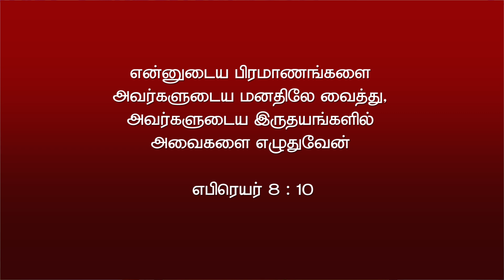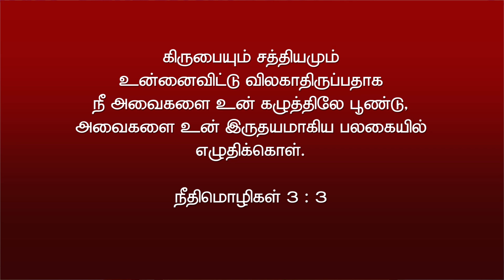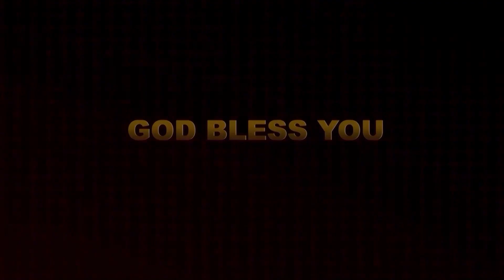அன்பரின் நேரம் || Elizabath Rajkumar || 05.11.2023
அன்பரின் நேரம் || Elizabath Rajkumar || 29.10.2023